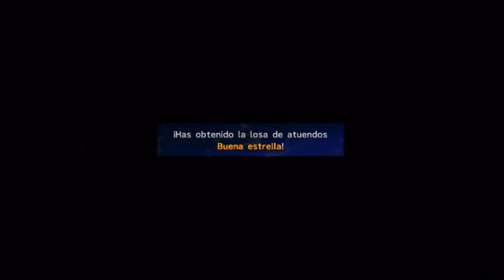Guia Final fantasy X-2 HD Remaster (al 100%) Capitulo 66 - Bosque macalania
Objetos obtenidos

Manilal runica [1:20]
Losa de atuendos Buena estrella [6:20]*
Elixir [11:05]

* Tras ver el Fin del episodio